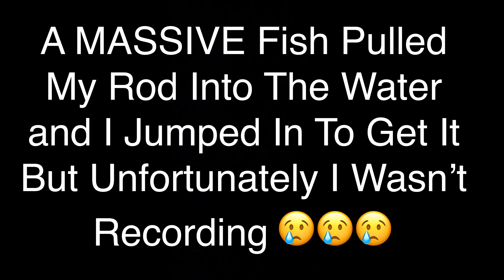Grass Carp Fishing With Bread (10 Pounders!!!)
Today, was one of my most interesting fishing trips! I was targeting catfish, but ended up with a couple of PB Grass Carp that shattered my expectations for this pond. Watch until the end to see what I catch! This will be a fun one.